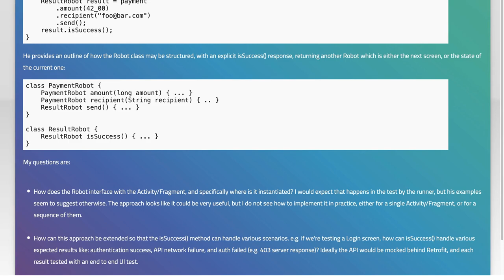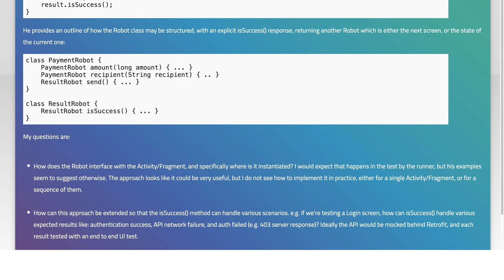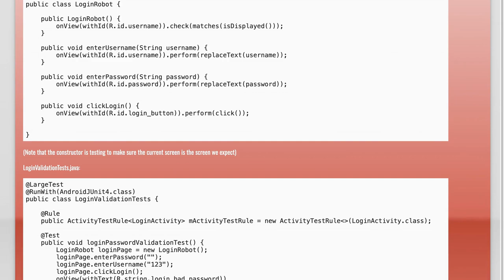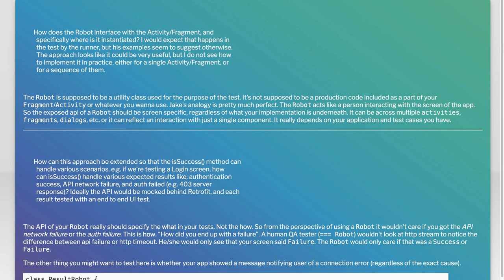How to implement Jake Wharton's robot pattern to Espresso UI testing?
android: How to implement Jake Wharton&#39;s robot pattern to Espresso UI testing?

Related to: android, android-espresso, android-testing